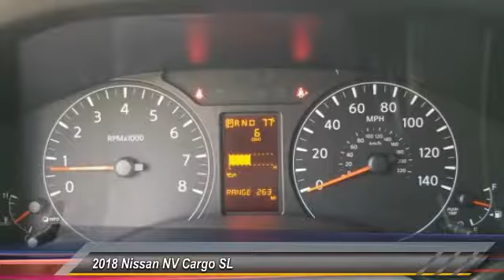2018 Nissan NV Cargo DeLand Nissan N805555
Financing

Payment Calculator

Service Appointment

Deland Nissan
2600 S. Woodland Blvd.

2018 Nissan NV Passenger SL Glacier White V8Navigation Package (SiriusXM Satellite Radio & SiriusXM Traffic), Nissan Connect w/Navigation & Mobile Apps, Rear Door Glass Package (Interior Rear-View Mirror, Rear Door Windows w/Privacy Glass, and Rear Window Defroster), Splash Guards (Set of 4), 17 Chrome Clad Steel Wheels, 3.54 Axle Ratio, 4 Speakers, 4-Wheel Disc Brakes, ABS brakes, Air Conditioning, All Season Rubber Floor Mats, AM/FM radio: SiriusXM, Brake assist, Bumpers: chrome, Captain's Chairs, CD player, Cloth Seat Trim, Driver door bin, Dual front impact airbags, Dual front side impact airbags, Electronic Stability Control, Front anti-roll bar, Front Bucket Seats, Front Center Armrest, Front wheel independent suspension, Heated door mirrors, Illuminated entry, Low tire pressure warning, MP3 decoder, Outside temperature display, Overhead airbag, Overhead console, Panic alarm, Passenger door bin, Power door mirrors, Power driver seat, Power steering, Power windows, Radio data system, Radio: AM/FM/1CD/AUX w/4 Speakers, Rear anti-roll bar, Rear Parking Sensors, Remote keyless entry, Security system, Speed control, Speed-sensing steering, Speed-Sensitive Wipers, Steering wheel mounted audio controls, Tachometer, Tilt steering wheel, Traction control, Trip computer, Variably intermittent wipers, and Voltmeter.At DeLand Nissan we offer Market Based Pricing so please call to check on the availability of this vehicle. We'll buy your vehicle, even if you don't buy ours. We are committed to getting you financed and have rates great available. **FREE CAR WASHES FOR LIFE, VIP TREATMENT PLAN $10 OIL CHANGES FOR 10 YEARS and Free Roadside Benefits. Complementary loaner cars when you schedule your service appointment online.Price is plus tax, tag and Dealer Fee of $695 and $99 Electronic Registration Filing Fee. Must Finance wit